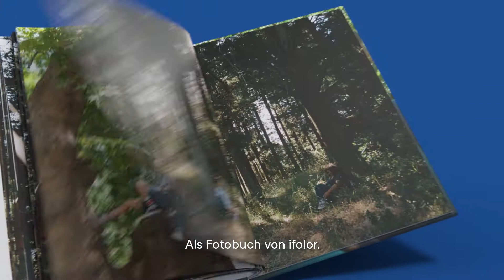ifolor Inspiration | Wochenendausflug schon vorbei? Dann bleibt das Beste.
Was bleibt, wenn das verlängerte Wochenende nicht lang genug war?​
Dann bleibt das Beste.​ Als Fotobuch von ifolor.

ifolor - Fotos fürs Leben